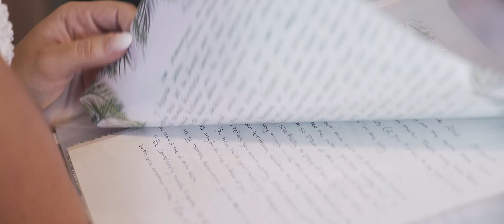Wedding Video | Kristin + Michael | Fallbrook, California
Wedding Ceremony and Reception Venue: Grand Tradition Estate - Arbor Terrace, Fallbrook, California
Wedding Photography: Beth, Weddings by Leah Marie Photography
Wedding Planning: Mikayla Hinely
Wedding Sound: Soulville Band